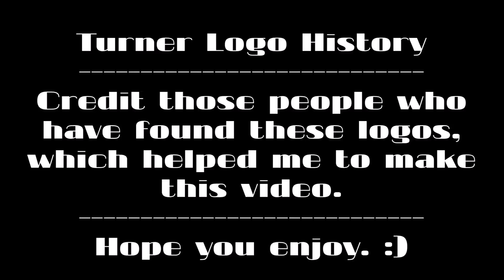Turner Logo History